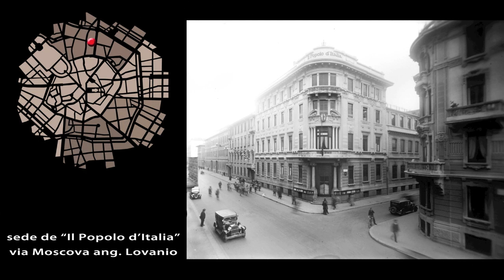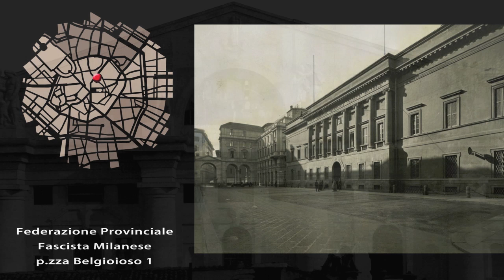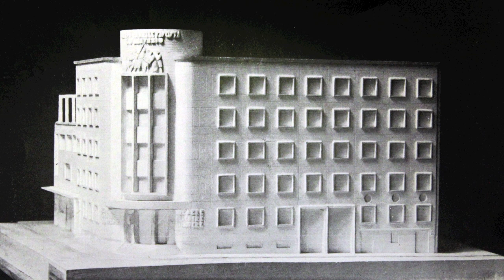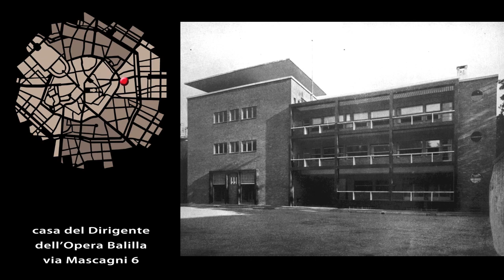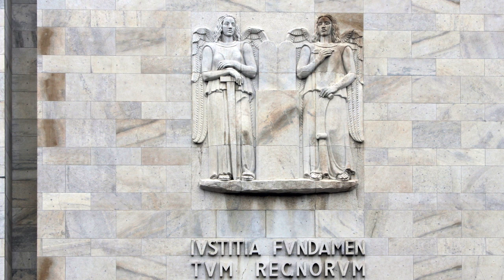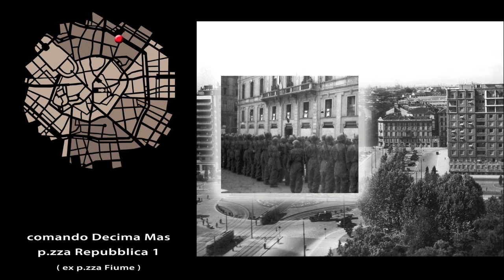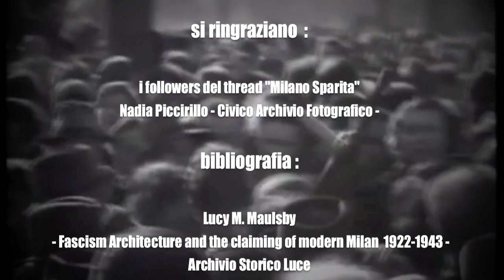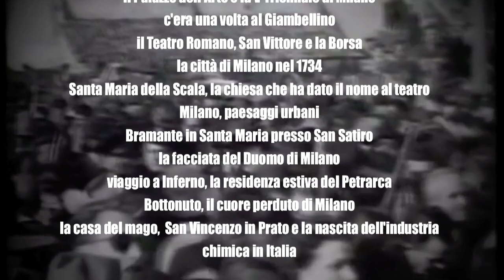Milano fascista, i luoghi del ventennio ( I video di yesmilano.com 27 )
Un viaggio attraverso i luoghi di Milano legati al ventennio fascista, le sedi del partito e le case del fascio.